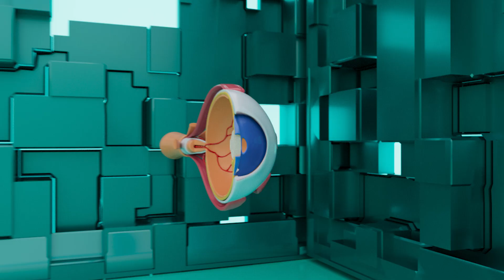Over 40? LASIK Won't Help Your Vision—But This Procedure Will!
Think LASIK is your answer after 40? There’s a better solution!

In this video, I’ll walk you through Refractive Lens Exchange (RLE). Unlike LASIK, which reshapes the surface, RLE replaces your old lens with a state-of-the-art artificial one, giving you back both reading and distance vision. The best part? It’s permanent, meaning you’ll never need cataract surgery.

Curious to learn more? Tune in!

00:00 - Why won't LASIK help over 40?
00:39 - What’s the solution for aging eyes?
01:21 - Is RLE worth it?

Dr. Cohen is a board-certified ophthalmologist and founder of the Cohen Eye Institute. He is fellowship-trained in cornea and refractive surgery. In the last 25 years, he has performed more than 75,000 vision correction procedures including on more than 1000 doctors.

"Your vision is my mission." - Dr. Ilan Cohen